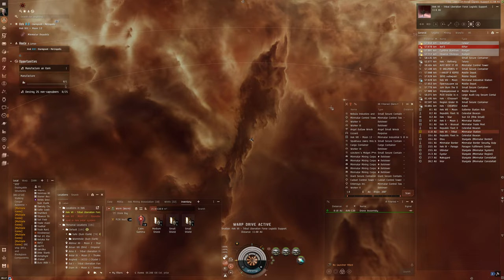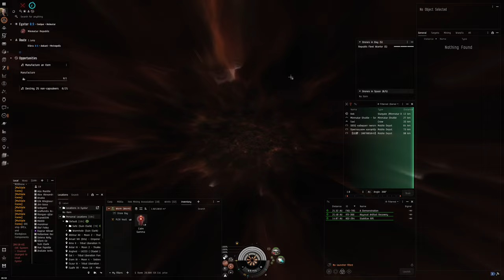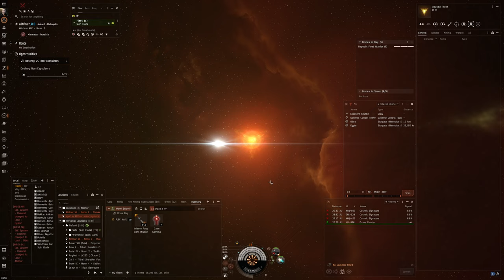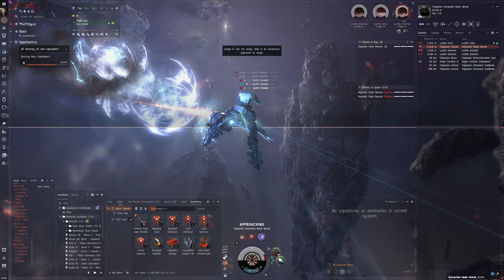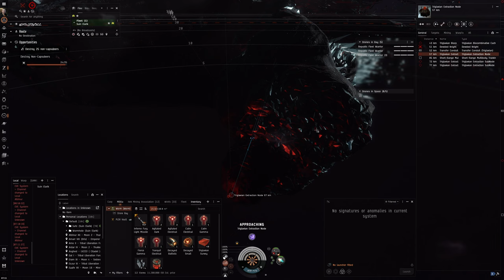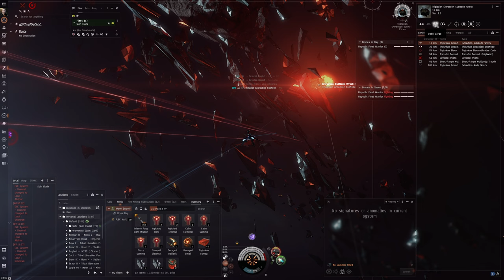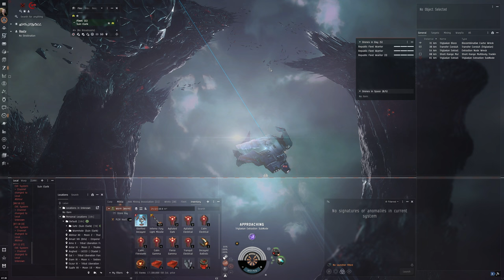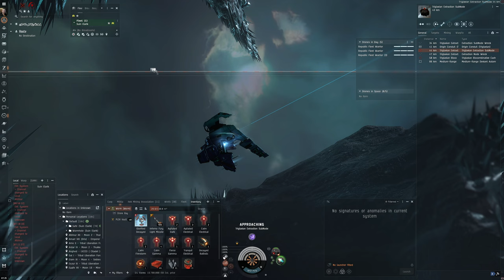Hello World: EVE Online Alpha Experience, Day 840, T1 Gamma Abyss